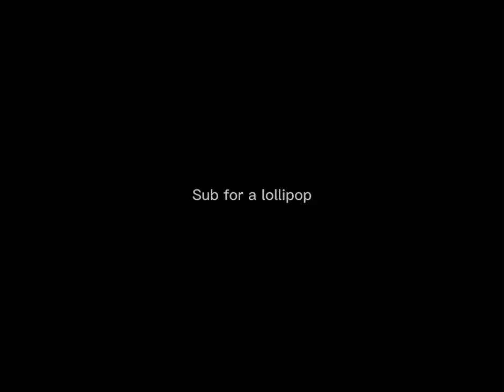I’m coming, I’m coming!! || roblox edit